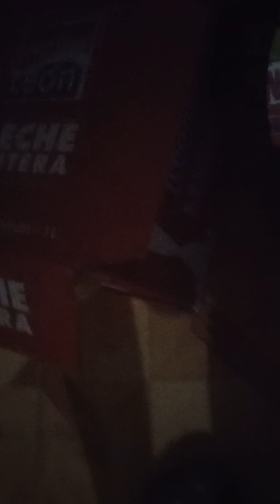prt1 de gagozin